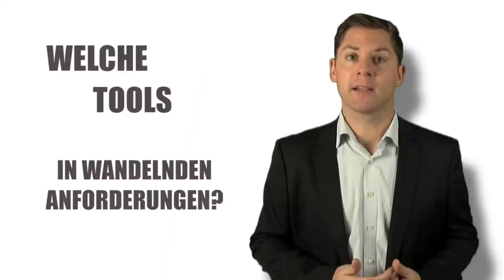Speaker Lukas Rössler, CEO FOSBURY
Lukas Rössler ist Innovations- und Trendforscher im Bereich Marketing. Seine Erfahrung teilt er in Vorträgen, Keynote Speeches und In-House Workshops.

Das Marketing befindet sich mitten in einer Phase der Revolution: Neue Technologien und Zugänge in Verbindung mit innovativen Event- und Erlebnisinszenierungen versprechen das vorherrschende Marketing System völlig umzukrempeln.

Die Themen New Media, Smartphones und Wearables gehören zu den meistdiskutiertesten der heutigen Zeit. Welche Möglichkeiten bieten aber die Themen Storytelling, Location Based Marketing, Augmented Reality, Mobile Tagging, NFC und natürlich noch immer Social Media für das Marketing ?

Wie sieht die ideale Gesamtinszenierung aus „Online“ und „Offline“ Aktivitäten aus? Wie löst man in der Zielgruppe Emotionen aus und sorgt mittels Interaktion für Involvement beim Kunden? Wie verändert der Ansatz „Low Reach – High relevance“ die Arbeit der Marketing-Manager von morgen und vor allem: welches Handwerk müssen sie  beherrschen um den sich wandelnden Anforderungen zu entsprechen?

Sind sie bereit für die Revolution?  We know the fosbury trick!

- Mag. Lukas Rössler, MBA - Keynote Speaker, Referent und Trend-Workshop Leiter